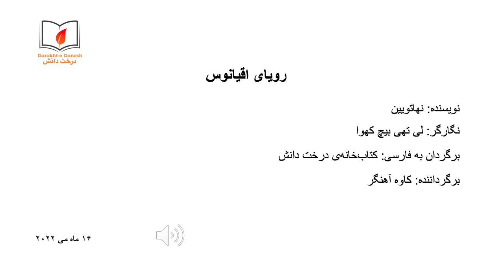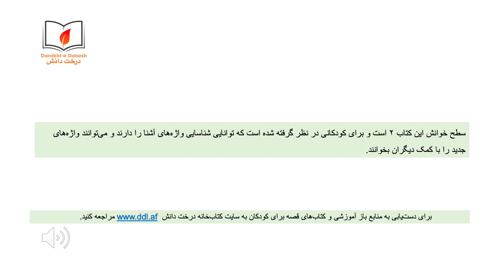رویای اقیانوس (شنیداری\دیداری)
مرجان جست‌وجو و کاوش در رودخانه را دوست دارد. یک روز او یک رنگین کمان ماهی را که در میان سبزه‌های رودخانه گیرمانده بود، نجات داد. از آن روز به بعد آن‌ها با هم دوست شدند و با هم به ماجراجویی‌ در زیر آب پرداختند.
برای دسترسی به منابع باز آموزشی به سایت کتاب‌خانه‌ی درخت دانش مراجعه کنید: